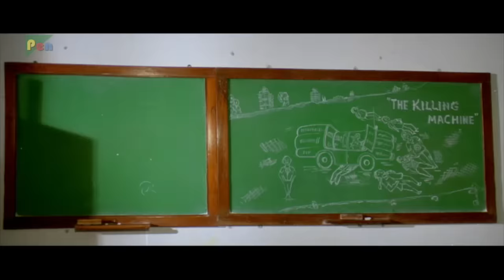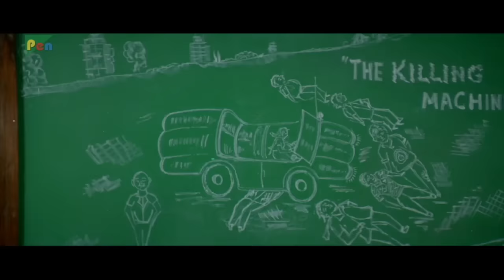Dil Ka Kya Kasoor (1992) | Divya Bharti, Prithvi, Suresh Oberoi, Sanam | Pen Movies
Arun, an orphan, becomes famous when he performs the poems that Shalini writes for him under the pseudo name of Seema. When he finds out her true identity, he must choose between her and his wife.